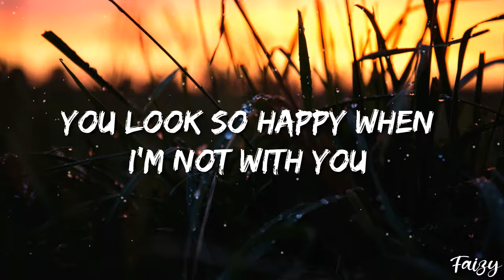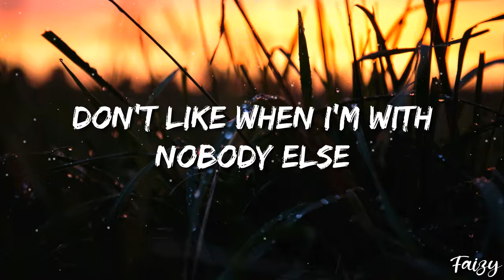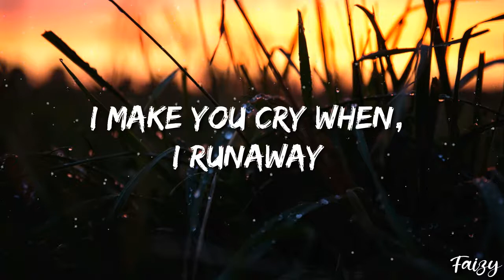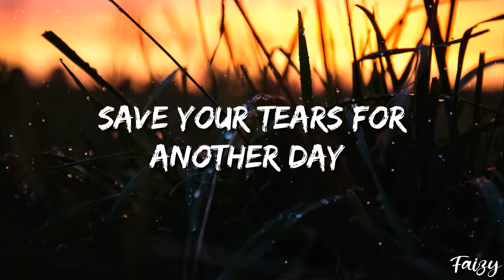The Weeknd & Ariana Grande - Save Your Tears (Remix) (Lyrics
Lyrics:
[Intro: The Weeknd & Ariana Grande]
Ooh (Ooh)
Na-na, yeah

[Refrain: The Weeknd & Ariana Grande]

[Chorus: The Weeknd & Ariana Grande]